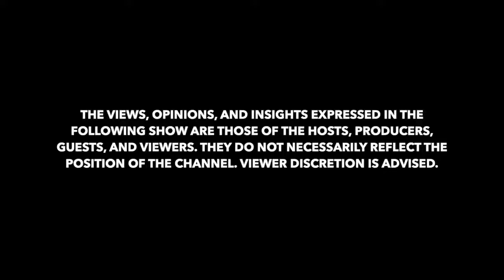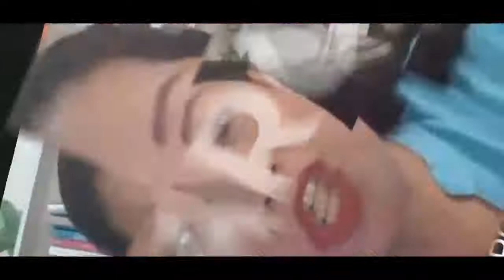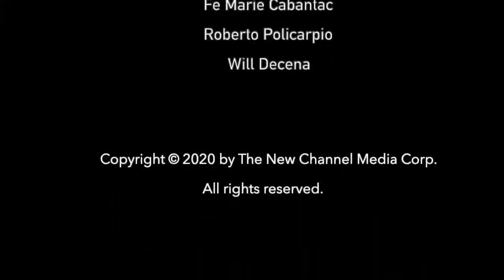S1 Ep. 7 | Baguio Congressman Mark Go on HR Hotline with Jesse Rebustillo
HRHotlineOnTNC TheNewChannel | HR managers must be apprised with legislation affecting work and workers. Compliance is a key element of defensive HR. The Labor Code of the Philippines was enacted in 1974. Congress is in the process of amending some provisions. Congressman Mark Go of Baguio City will update us on some proposals.